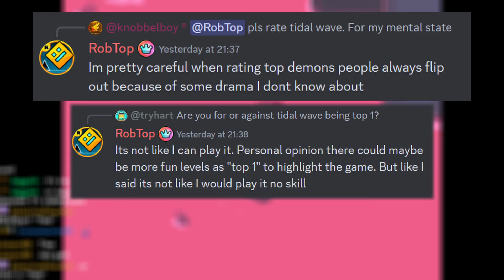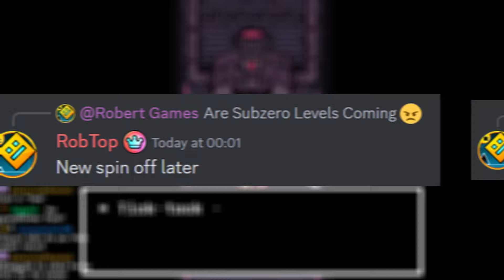Will Tidal Wave get RATED?? Robtop Sharing more News!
Short, compact & fast news!